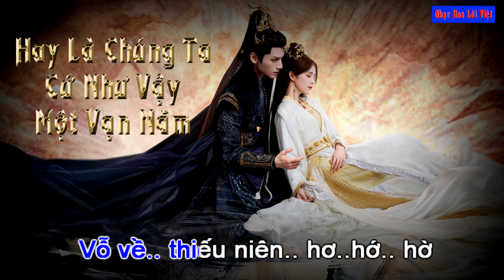[Karaoke Lời Việt] Hay Là Chúng Ta Cứ Như Vậy Một Vạn Năm (要不然我们就这样一万年 ) Tone Nam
Hay Là Chúng Ta Cứ Như Vậy Một Vạn Năm - 要不然我们就这样一万年
OST Trường Nguyệt Tẫn Minh
Nguyên Tác : Đoạn Tư Tư, Đàm Toàn (段思思, 谭旋)
Nguyên Xướng : Hoàng Tiêu Vân (黄霄云)
Lời Việt : Minh Tùng

► Vui lòng không re-up video vs audio.
► Hãy để lại lời nhắn trên facebook nếu bạn muốn sử dụng lời này. Vui lòng ghi rõ nguồn vs dẫn link, Thanks.

_______________Lyric___________________

1
Ta mượn trăng ngự nơi
trời cao rọi soi bóng đêm đang mù khơi
Câu chuyện ta dần đang
chịu ngàn đợt gió tơi
Ngày đó từng quên chính mình
sinh tử không chối từ
Chỉ nghĩ cho người
đổi lấy bao ngày nồng ấm tới

Hay là ngưng vạn năm
để ta cứ luôn như vậy
Cho thời gian ngừng trôi
đọng lại giây phút ly biệt
Dùng tiếng cười bao tháng ngày
trao đến nhau kiếp này
Để mối duyên nợ
vây quanh không hồi kết

ĐK:
Người đâu biết có linh hồn quẩn quanh
đắm say tình mỏng manh
Mặc cho con tim yêu hận xé tan
vẫn không đành lòng cách xa
Cũng chỉ vì ánh mắt người trong tim
Tựa thanh đao xuyên thấu tâm hồn
Là kiếp, tình ái, khó mà.. thoát ra.. hư.. hừ..

2
Chỉ mong ngưng vạn năm
Để thời gian ngừng trôi

ĐK:
Là kiếp, tình ái chẳng nguôi

ĐK:
Còn đây nỗi nhớ trong lòng khó vơi
giống như làn sóng khơi
Nguyện sao trong giấc mơ được nắm tay
Dẫu cho lòng người đổi thay
Cũng chỉ vì ánh mắt người đêm nay
Bờ môi ta trao chiếc hôn này
Dùng hết, tình ý, vỗ về.. thiếu niên.. ha..há..hà
Cảm hóa yêu thương trước ngày.. chia lìa

00:00:01 ( 1 )
00:01:23  ĐK: 1
00:02:33 ( 2 )
00:02:59 ĐK: 2
00:03:42 ĐK:3